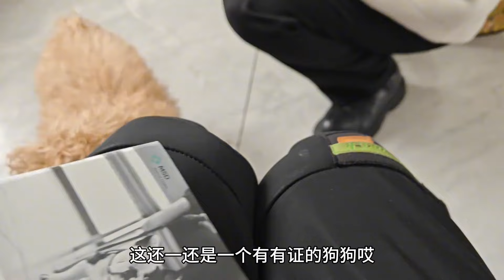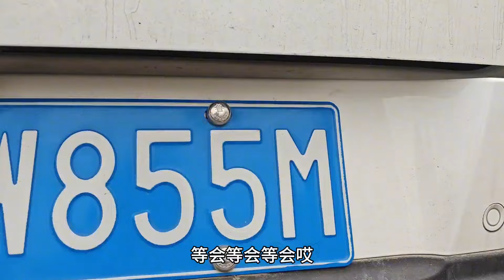泰迪狗狗被邻居投诉，主人忍痛将其送人，分别那一刻泪流满面